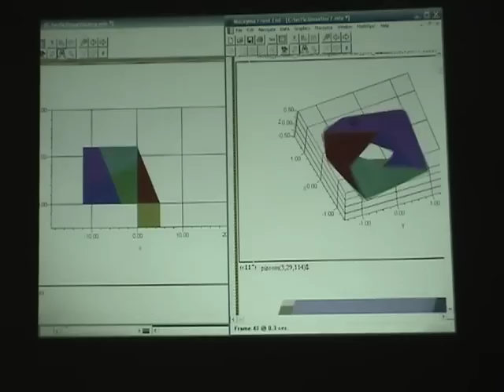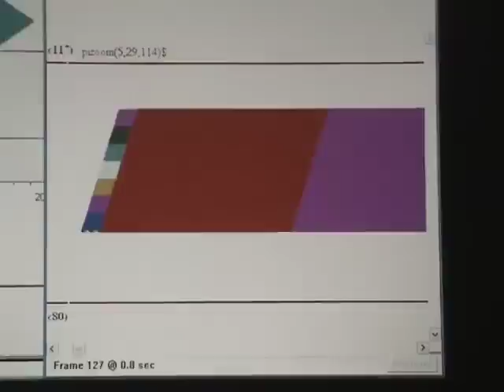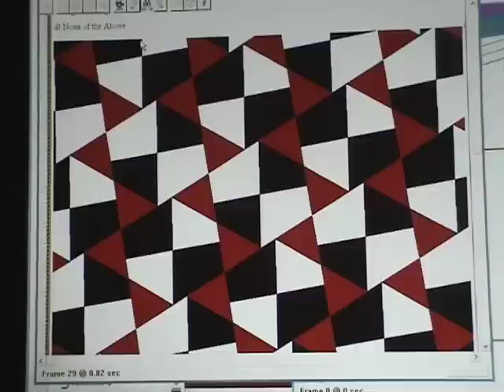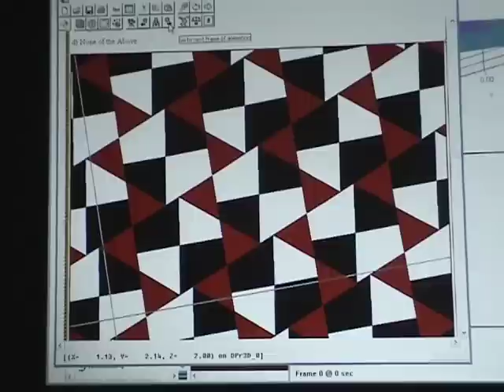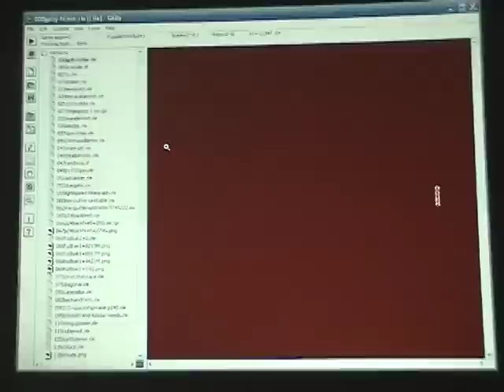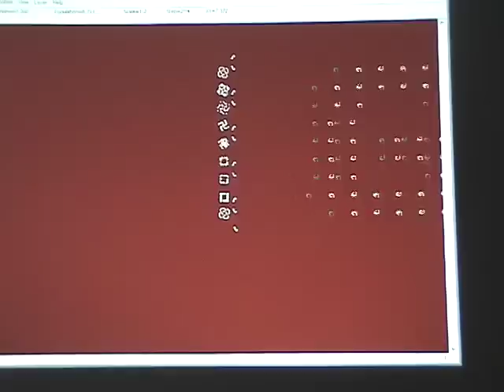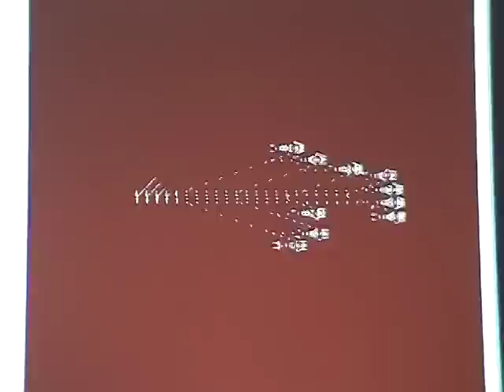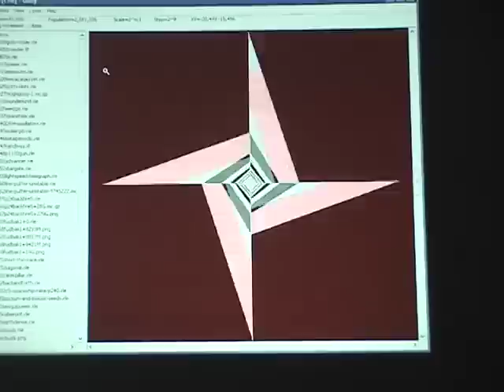BILL GOSPER PT1 ON LIFE AND MACSYMA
Bill Gosper's LIFE and MACSYMA presentation from November 4th, 2007 at the Computer History Museum during VCF 10.